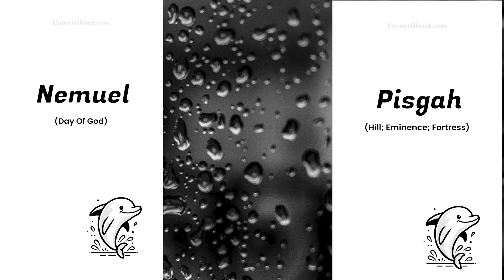Biblical Baby Boy Names and Meanings Starting with N, O, and P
Explore a list of biblical boy names starting with the letters N, O, and P, along with their meanings and origins. Perfect for parents seeking meaningful, faith-based names for their baby boys.